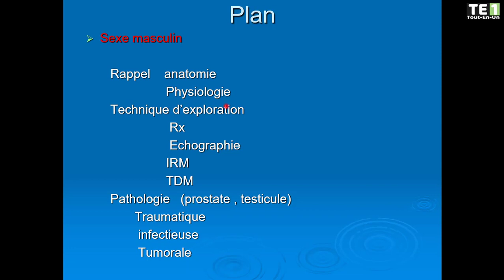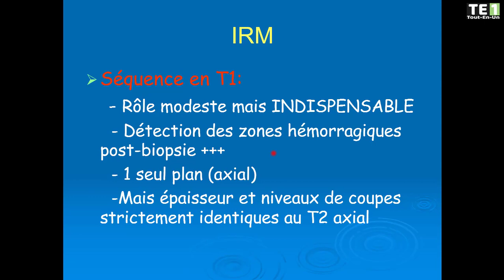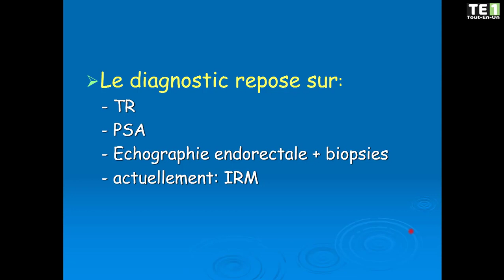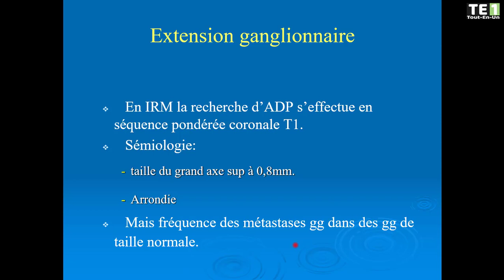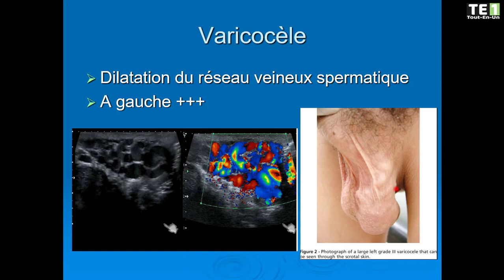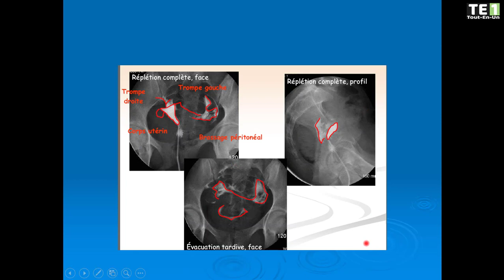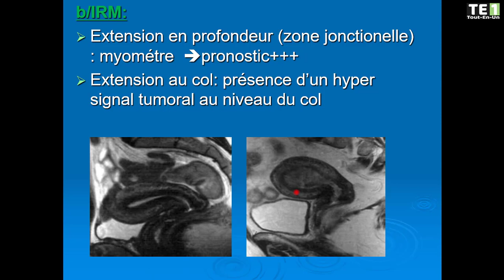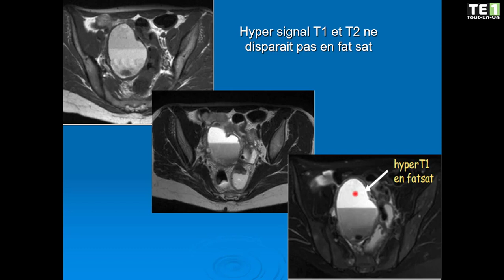RADIOLOGIE | 02- Sémiologie radiologique de l'appareil génital